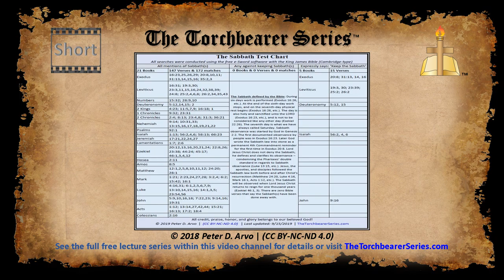The Sabbath Test Chart - Short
This is part of a definition test for the word "Sabbath(s)" in the Bible.

for full details and more information on a large variety of topics. Or see the third lecture video containing this content and more